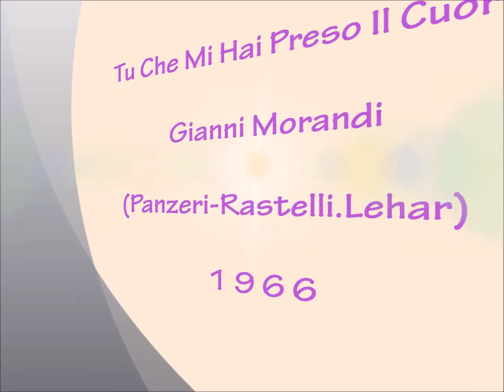Tu Che Mi Hai Preso Il Cuor - Gianni Morandi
Panzeri - Rastelli - Lehar 1966